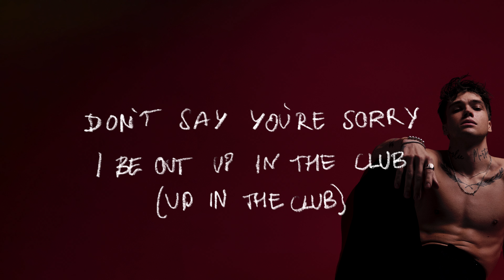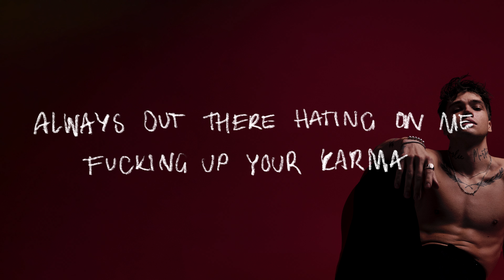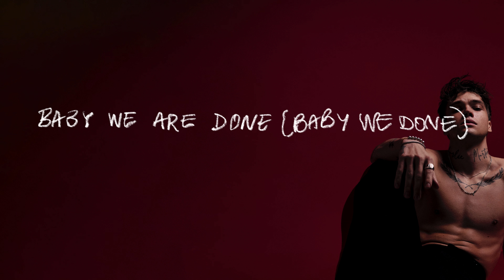MIKOLAS - LALALALALALALALALALA |Official Lyric Video